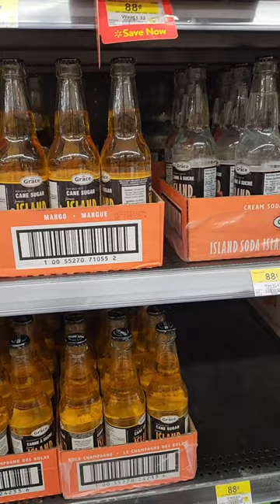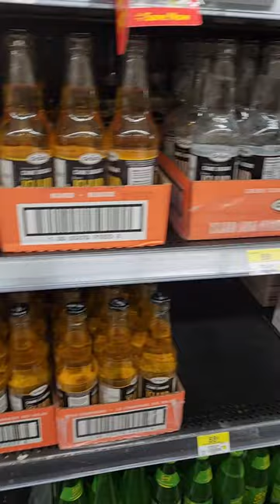Some drinks we just don't see at Walmart in the US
Grocery stores are always super fun for us